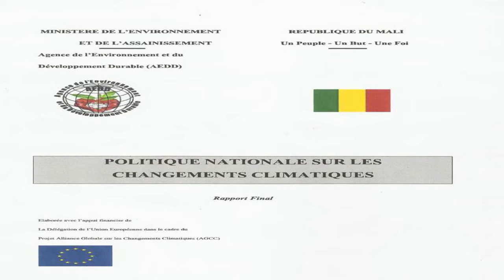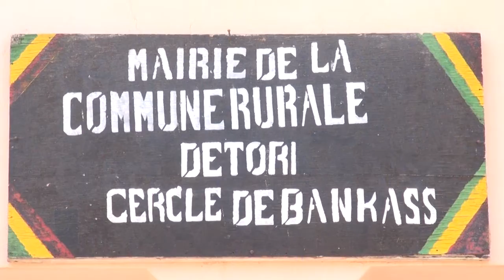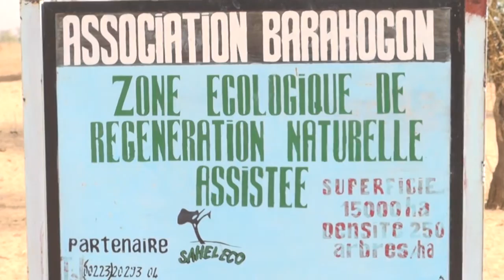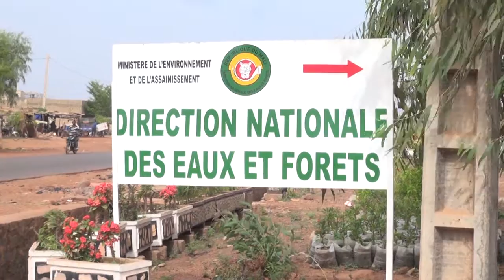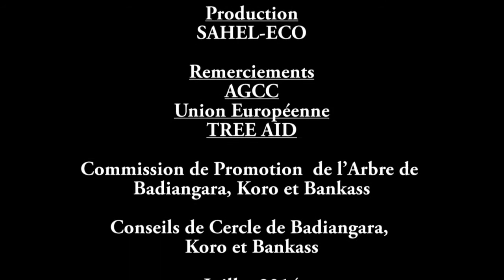Reverdir Mopti ( Mali)